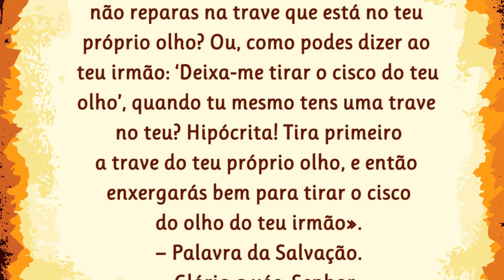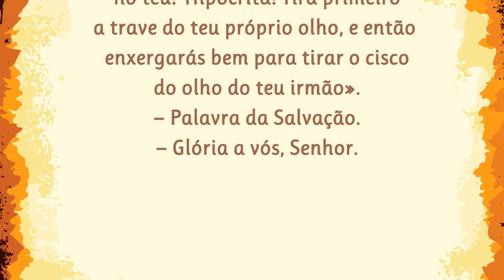26/06/2023 Evangelho do DIA Iluminai PAI com Vossa Palavra de Vida